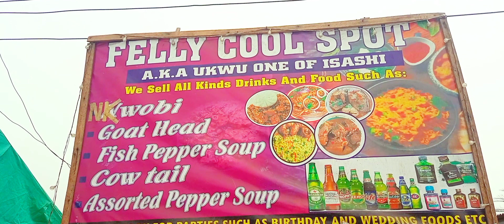CASHLESS GUYS part 1(impossible happening)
2 guys took risk to fill their empty bowels, all in the name of cashless economy. Evil has a recompense one day. Beware!!!